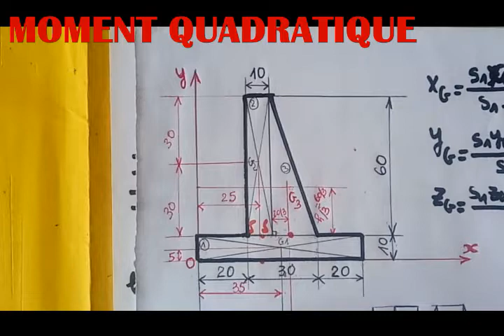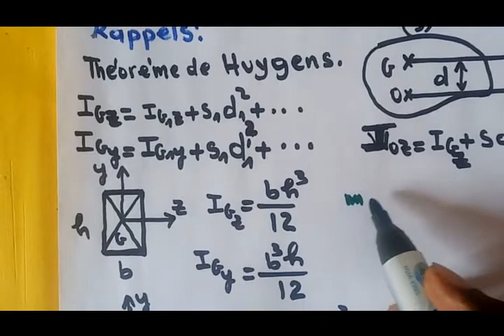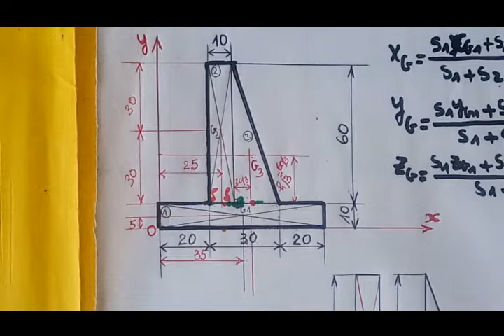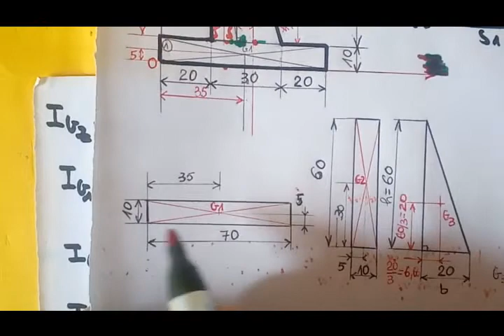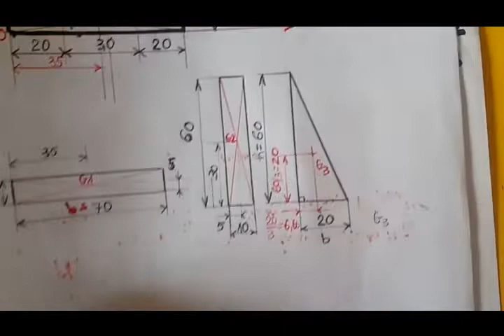RDM moment quadratique d'une surface plane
le moment quadratique en RDM, moment quadratique, comment calculer le moment quadratique. comment déterminer le moment quadratique. RDM comment déterminer un moment quadratique.